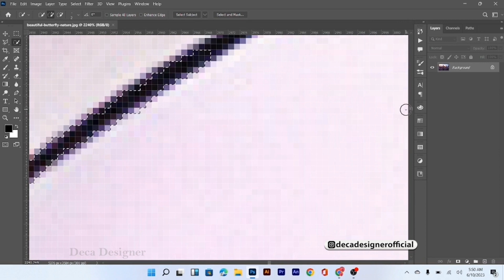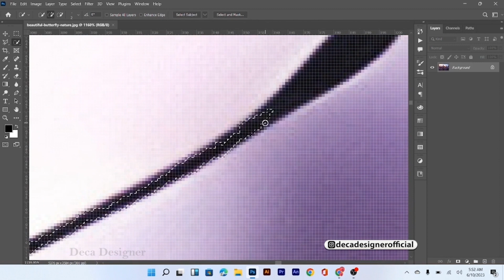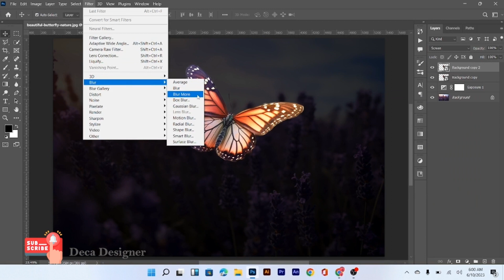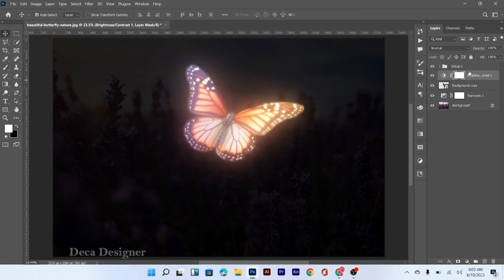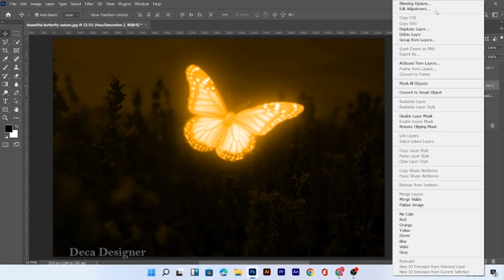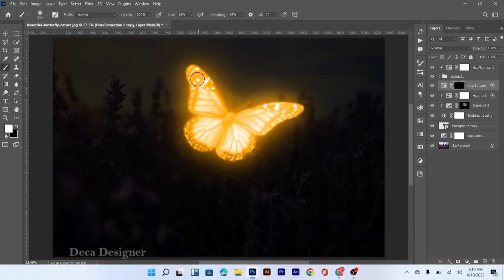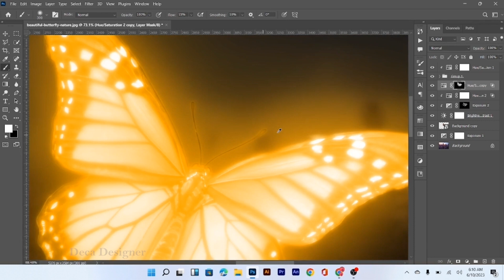Glow Effect Photoshop - Glowing Effect Photoshop Tutorial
in this playlist, you will learn how to create a glowing effect in Photoshop.

I make the best graphic designing tutorial using adobe illustrator tutorial and adobe photoshop.